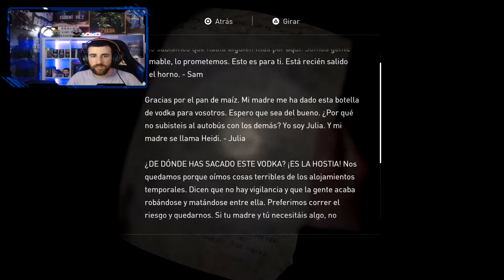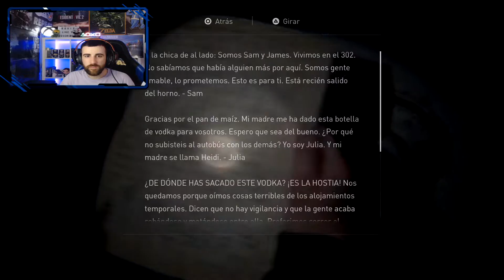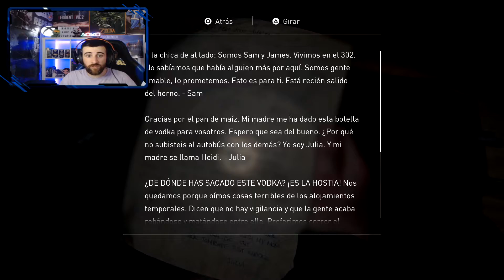THE LAST OF US 2 Gameplay Español PS4 l Parte 21 l ATAJO AL HOSPITAL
Cinco años después de su peligroso viaje a través de unos Estados Unidos devastados, Ellie y Joel se han asentado en Jackson, Wyoming. Vivir en una próspera comunidad de supervivientes les ha otorgado paz y estabilidad a pesar de la amenaza constante que suponen los peligrosos enemigos.

▬▬▬▬▬▬▬▬ SOBRE MÍ ▬▬▬▬▬▬▬▬
En mi canal podrás encontrar mucha variedad desde Acción-aventura, Rol, Shooter o Survival Horror.
Siempre intento ir contestando todos los comentarios que me vayáis haciendo y escuchar ideas que me podáis aportar para el canal!

Si os gusta mi contenido siempre será bien recibida una ayuda para mejorar la calidad del canal.